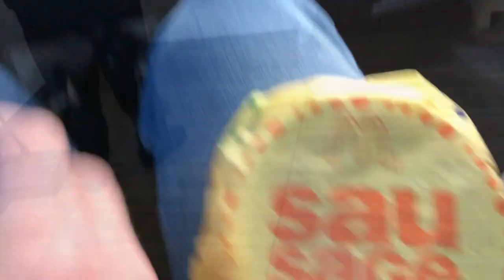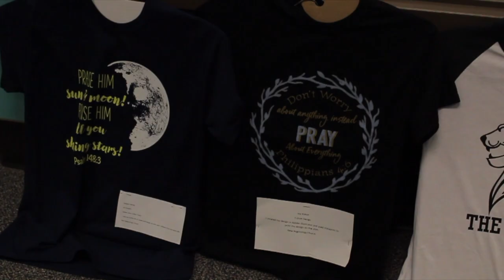ISM Fine Arts 2018 - Vlog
I spent a day up in Decatur, IL to see what gifts God has given my wonderful youth ministry, Uncommon. It was also the first Fine Arts that I've been to and had the pleasure of seeing my previous youth pastors, Chris and Christina Stanley, as the new District Youth Directors of the state for the Assemblies of God. A truly amazing and beautiful day that I was able to spend with God, friends, and family.

Track Name: "Morning Jam (Feat. Curt Henderson)"